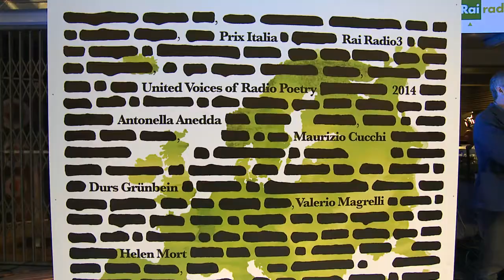Prix Italia 2014 – “United Voices of Radio Poetry” (Antonella Anedda- Maurizio Cucchi)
Adam Zagajewski, Antonella Anedda, Maurizio Cucchi e Valerio Magrelli sono alcuni dei poeti che hanno preso parte all’evento speciale “United Voices of Radio Poetry” organizzato per questa 66° edizione del Prix Italia. Tra una prova e l’altra abbiamo cercato con loro di conoscere il futuro della poesia e il rapporto tra un’arte costruita nei secoli con la tecnologia moderna.